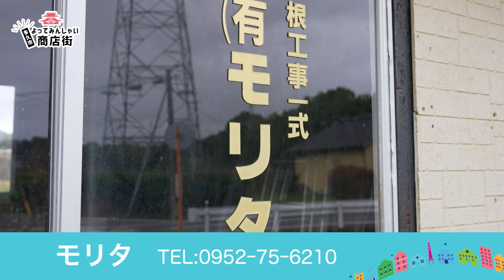モリタ｜多久市よってみんしゃい商店街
多久市よってみんしゃい商店街のお店紹介